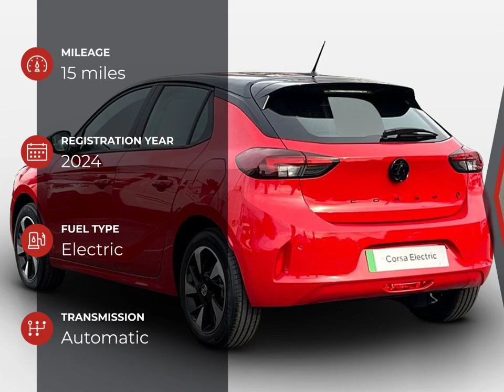Vauxhall Corsa Electric Yes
Check out this Vauxhall Corsa Electric Yes 2024 with 15 miles, Automatic transmission. Let us give you a quick overview of the specification: .